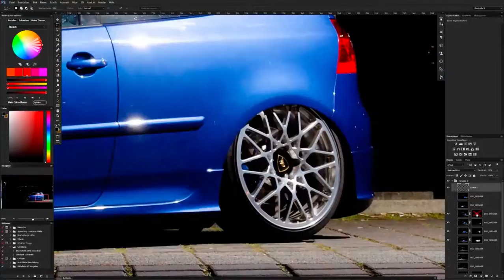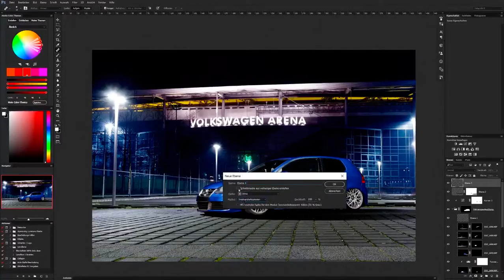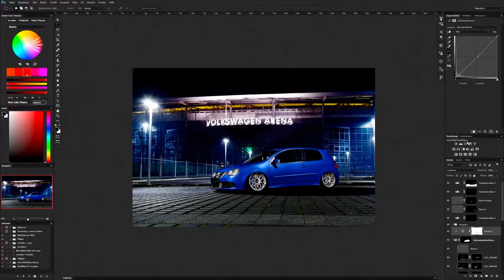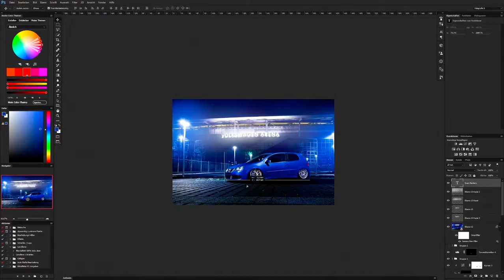VW Golf Mk5 R32 Speed Retouche Sven Martens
Vielen Dank.

Musik: David Guetta & Afrojack - Hey Mama ft. Nicki Minaj (Remix)
Channel: Introbeats

Fahrzeug:
VW Golf Mk5 R32